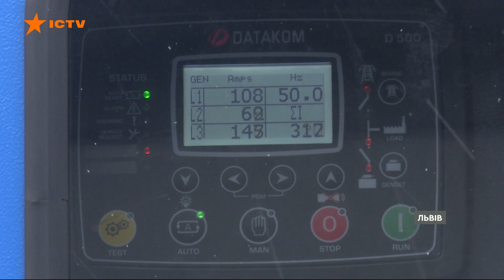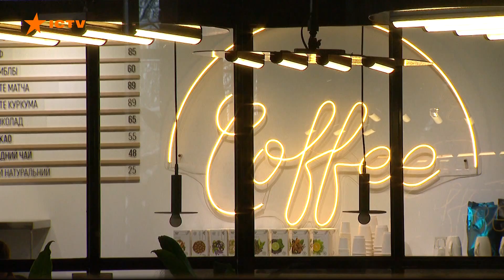Коворкінги РЯТУЮТЬ українців під час ВІДКЛЮЧЕНЬ: трендові місця для роботи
Відключення світла змушують українців, які звикли працювати віддалено, повертатися в офіси або ж шукати місце для роботи з генератором і стабільним інтернетом. Наші незламні співвітчизники працюють усюди, де знайдуть розетку: на заправках, у супермаркетах, у кав'ярнях, коворкінгах. Коворкінги нині просто тренд сезону, твердить Наталя Кулик.